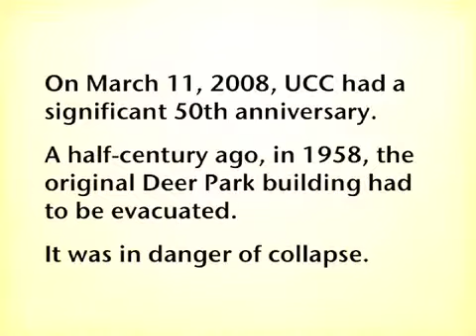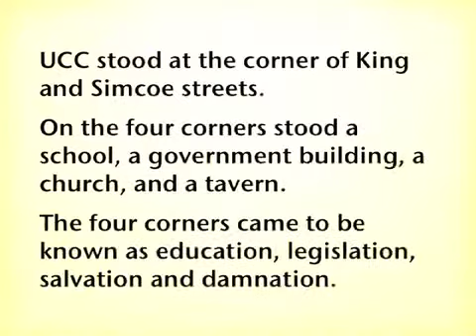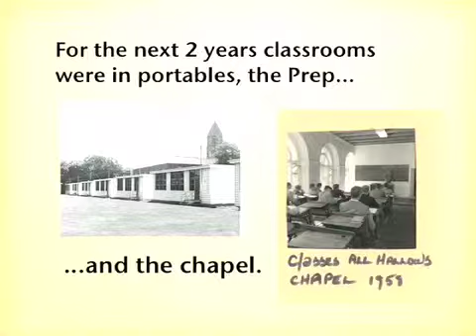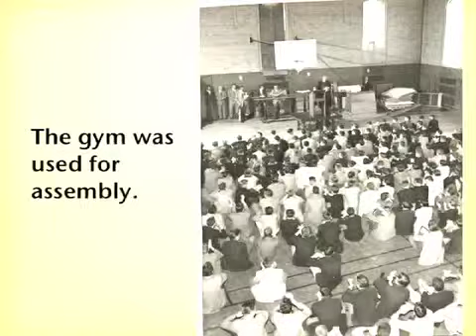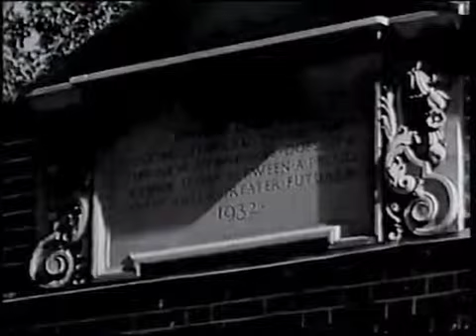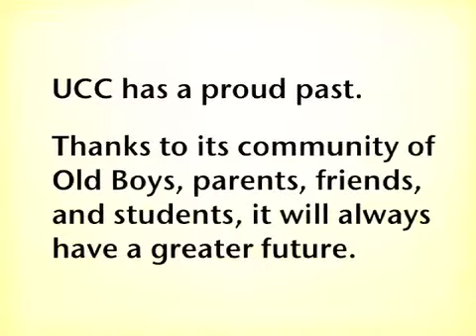The Wreck of The Old Building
On March 11, 2008, UCC had a significant 50th Anniversary. A half-century ago, in 1958, the original Deer Park building had to be evacuated.

It was in danger of collapse.

Watch the story of the wreck of the old building as told by Marian Spence, former UCC Archivist.